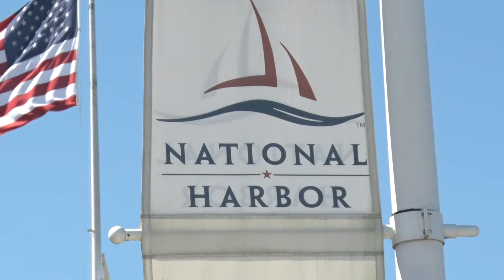NATIONAL HARBOR: Residents, visitors say they won't let terror threat impact them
OXON HILL, Maryland -- National Harbor residents and visitors say they are determined to continue life as usual despite the arrest on Monday of a Montgomery County man who police say stole a rental truck with the intention of mowing down people at National Harbor.